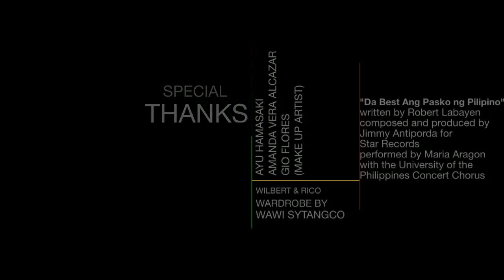FAHRENHEIT XMAS MTV 2011 VERSION 2 EDITED BY JV CHIU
DA BEST ANG PASKO NG PILIPINO IS FAHRENHEIT XMAS MTV 2011 VERSION 2 EDITED BY JV CHIU